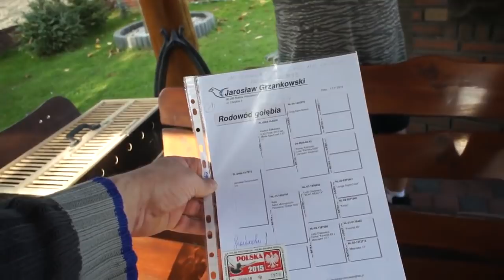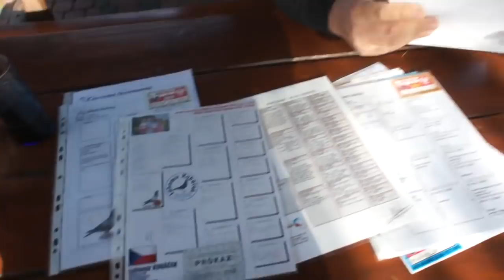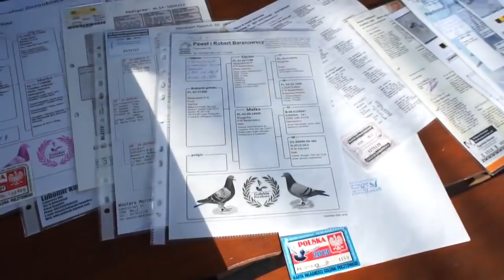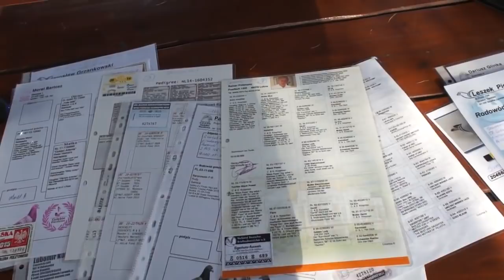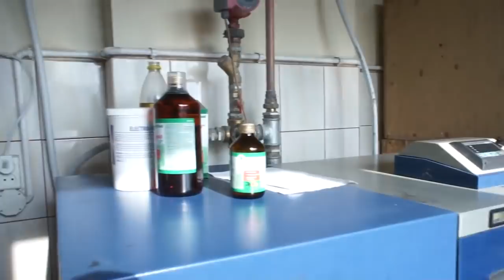Cezary Kacperski - Oddział PZHGP 0222 - Stryków - gołębie, hodowla, itp. - 17.10.2017r.